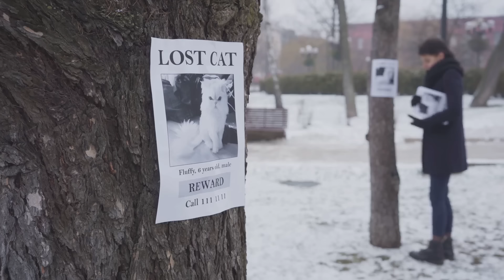The Bottomless Pit, Mel’s Hole!